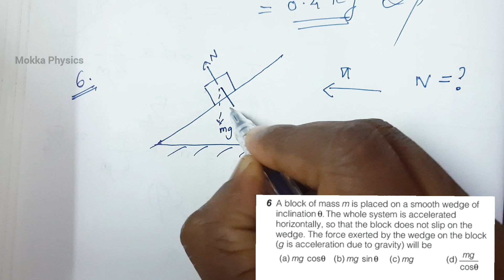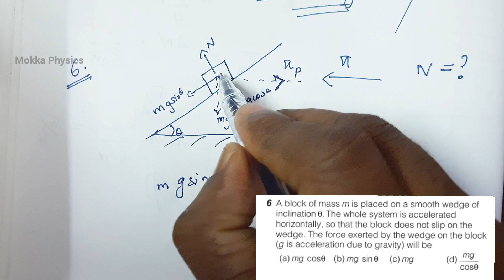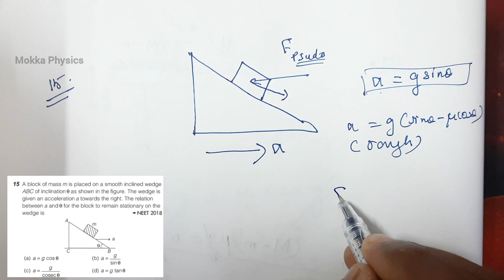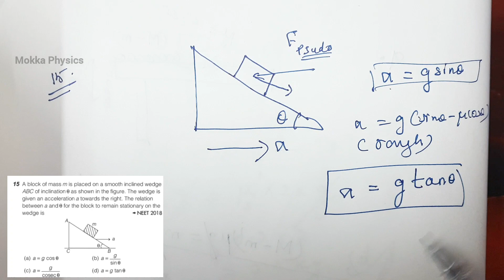NEET/JEE/VITEEE/ Day-4/ ch- Laws of Motion/Progressive question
This video is for NEET/JEE/VITEEE Aspirants especially for VITEEE (Vellore Institute of Technology Engineering Entrance Exam) Here I have discussed some problems in Physics for your Entrance which will helps you to crack the exam in short & tricky way.